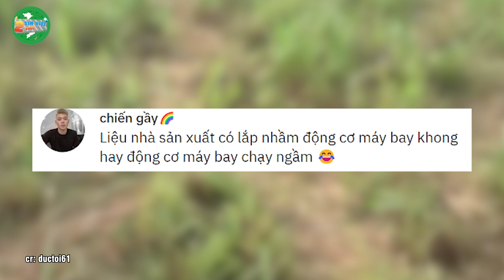Ôtô bay GÃY ngọn cây rồi hạ cánh xuống bờ ruộng - Nhìn hiện trường SỐC NGANG | Tin Việt 2 Phút